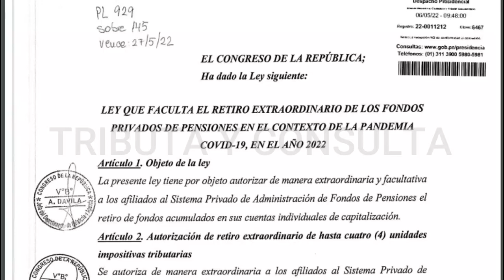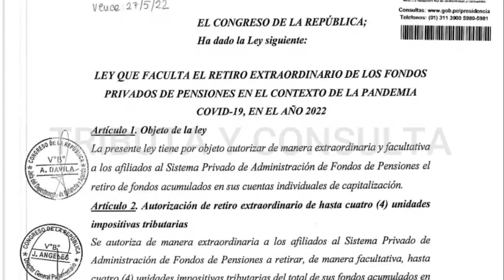!BUENAS NOTICIAS! Retiro de AFP 4 UIT |Cecilia García: Castillo me confirmó que esta semana firma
Noticias Retiro de AFP 4 UIT:

La excongresista Cecilia García confirmó que se reunió con el presidente Pedro Castillo y le indicó que esta semana está firmando la Ley que establece el Retiro de aportes de AFP de hasta 4 UIT.